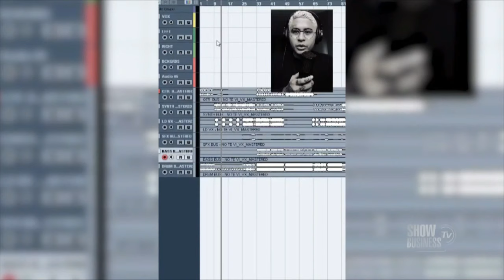Show Business 03 de julio de 2023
En el programa de hoy podrás disfrutar de:

PROGRAMA ESPECIAL RESUMEN
LO MEJOR DE SHOW BUSINESS

OSCAR DE LEON
VLADIMIR LOZANO
ALICIA BANQUEZ
MOCEDADES
ALKILADOS
DANIELA ALVARADO
AROLDO BETANCOURT
ALEJANDRA SANDOVAL
VICTOR CAMARA
MONCHO MARTINEZ
VANESSA SENIOR
LA VERO GOMEZ
EVLIM PEREZ
JESUS DE ALVA
NUTRILLERMO
VANESSA MARADONA
IVAN LOPEZ
SHELLY COSTA
LA MELODIA PERFECTA
NOREH
ROBERTO ANTONIO
CRIOLLO HOUSE
SIXTO REIN

Show Business

@showbusinesstv IG

También puedes seguir a nuestro talento:

• @esthefanykolman IG
• @KikaKolman IG